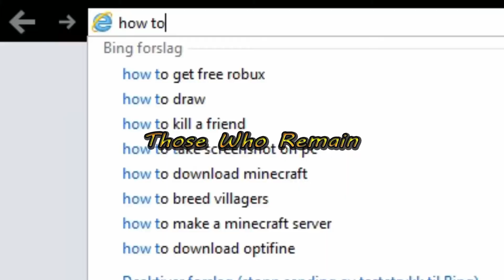Top UNDISCOVERED Games on ROBLOX!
Welcome to Sticky Blox! The #1 Roblox YouTube Channel!!

In today's video TRY OUT these TOP 5 games you have never heard of before.

- THOSE WHO REMAIN (Hardest Zombie Hunting Game)
- SUSHI SHOP SIMULATOR (Sushi Trainee)
- STREET SIMULATOR (Different VIew)
- SHRED (Snowboarding Trick Game Free Roam)
- ASTRAL HEARTS (Best Magical Quest Games - RPG)

NEW videos out every FRIDAY & MONDAY night!!

Also make sure to turn our POST NOTIFICATIONS ON so you NEVER miss an upload from us!